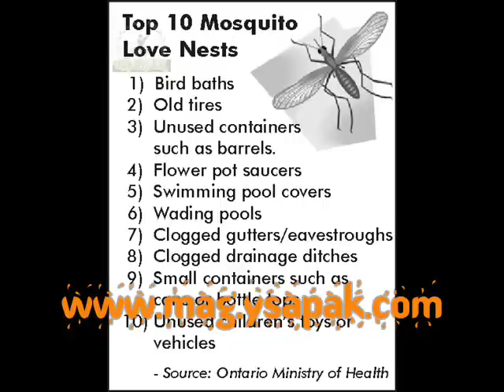Dengue Fever top 10 symptoms, share with friends plz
Dengue Fever top 10 symptoms, share with friends plz Dengue Virus ڈینگی بخار کی علامات اور بچاو ڈینگی بخار کی معلومات اور اس سے بچاو کی تدابیر Dengue Fever detail dengue fever Symtops with pictures share this info with friends ڈینگے بخار کی دس اہم نشانیاں۔ دوستوں کو بتایںshare it with friends